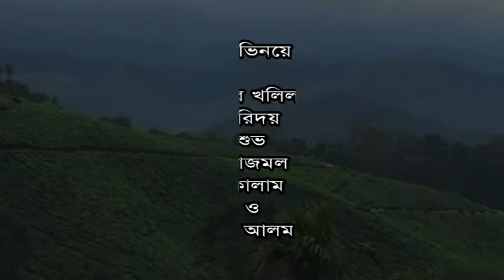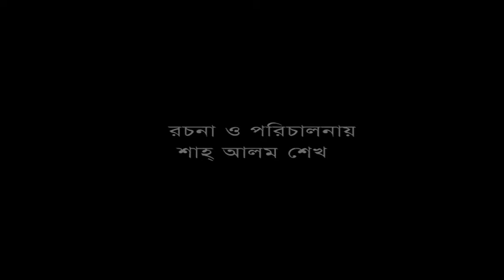সৎ পুলিশ Police Ekjon Manush | Apurba | Tasnia Farin | New Bangla Natok 2021 I RJ Music Max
Police Ekjon Manush | Apurba | Tasnia Farin | New Bangla Natok 2019

This Channel RJ Music Max Operated By RJ Nur Jamal
Our Main Aim To Give You Different Bangla Natok , Shortfilm,
Funny Video, Music Video Etc.
Please Help Us To Like,
Impressed with her voice, during the show Himesh Reshammiya offered her song in his movie. Soon Himesh recorded a so Movie, ‘Happy Hardy Hridoy Bangla Tv offers for songs from many other Music Directors and got contracts for musical concerts. After Ranu’s success in Bollywood, her

Ontor By
Atif Ahmed Niloy
 অন্তর
Niloyatif ahmed niloyatif ahmed niloy

Hum Royenge Itna | Sad Song02022 | Bachpan Me Jise Chand Suna Tha | Latest Hindi Song |

police natok
amay deko eka bikele lyrics
amay deko eka bikele
atif ahmed niloy song
samz vai 2023
samz vai new Song 2023
amar sonar bangla
harkipte
savar new market
moira gele kanba thiki
atif ahmed niloy
hridoy khan
bangla natok police
smart music itn
r hobe na dekha by sadman pappu
hridoy khan new song
samz
amar sonar bangla ami tomay bhaloba..
ami jani go
jiboner ayna
bangla new song
samz vai new Song

🎬Original Video Credit :Cast : Maahi, Aryan & Jeetu
Director : Imran Khan
Story By : Nur Jamal
Producer : RJ Music Max
Cinematography & Editor : Nur Jamal (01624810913)

Original Song Credits :-
Royen · Aleena Khan
Royen
Follow Me (RJ Music Max) I'd:-

This Channel ; RJ Music Max
 Operated By Jamal Hridoy Via
Our Main Aim To Give You Different Bangla Natok , Shortfilm, Funny Video, Music Video Etc.